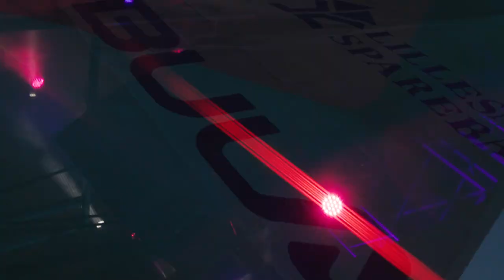Sup & stup 2022 // Bula recap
Bula's homemade recap from Sup & Stup Festival in Lillesand, Norway. A weekend filled with cold ones, seafood and concerts. And of course the invitational Døds competition from the natural 11m cliff at Speilderhola just a quick boat ride from town. We're guessing about 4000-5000 people came to watch in boats, floats or jet skis. What a crowd!

Video and edit by @andreasroksvaag

Join our tribe on IG: @bulaeurope or get your fresh Bula threads at bula.com